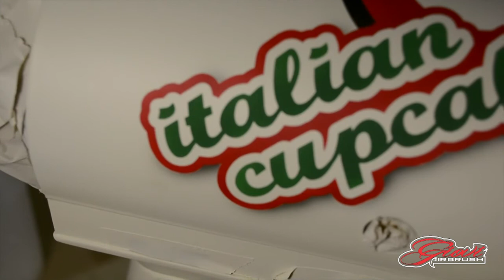Kitchenaid Italian Cupcakes aerografia step by step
Aerografia kitchenaid step by step